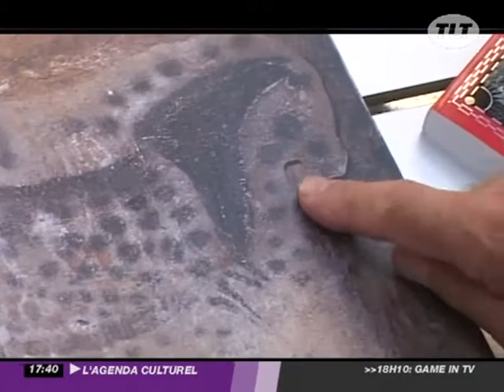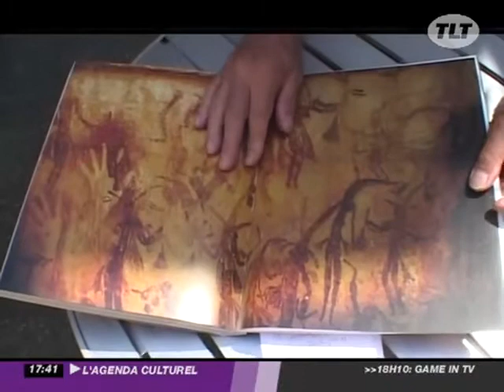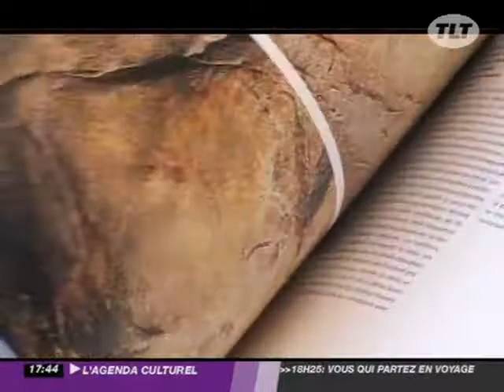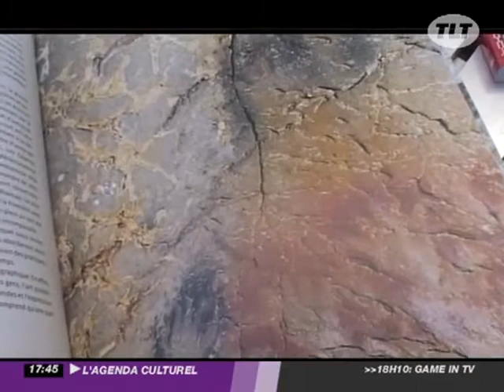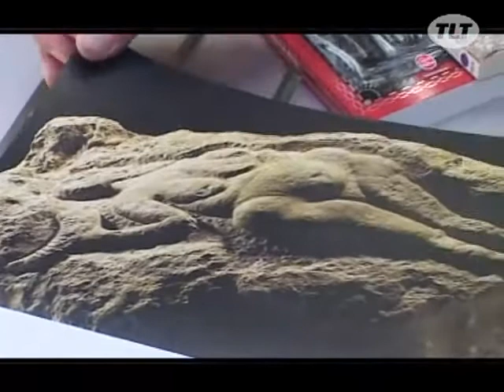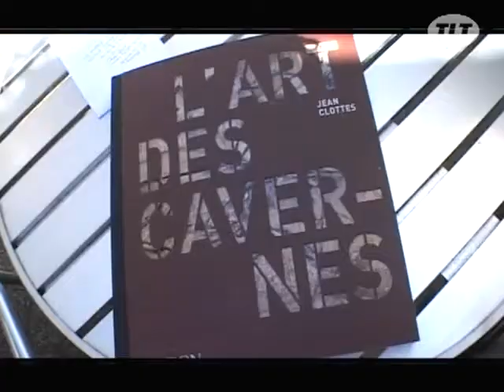Livres : L'art des Cavernes de Jean Clottes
Livres : L'art des Cavernes de Jean Clottes - Toulouse - Le dernier ouvrage de Jean Clottes fait le point sur ce que l'on sait et ce que l'on a vu de l'art des cavernes. (Pour obtenir les droits d’exploitation commerciale de cette vidéo, veuillez contacter )